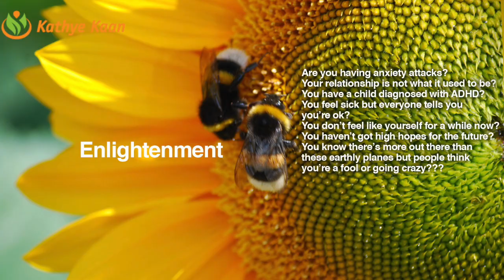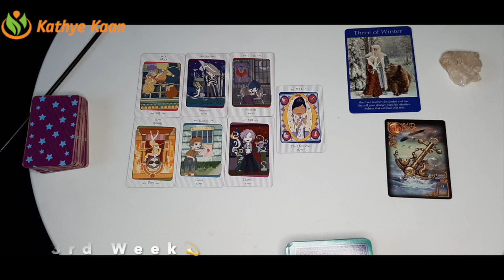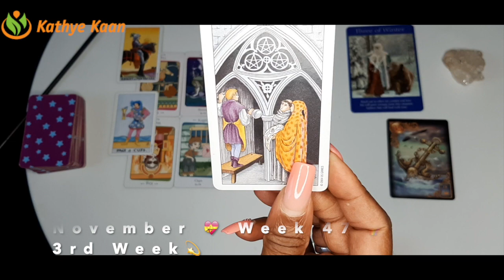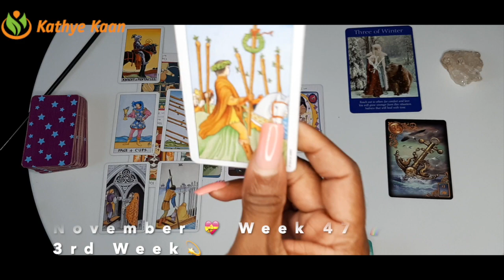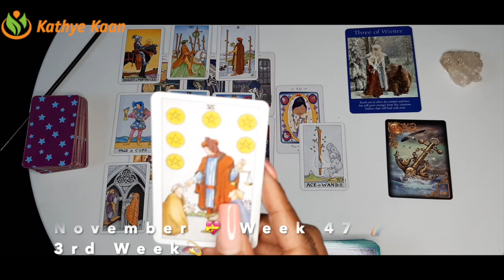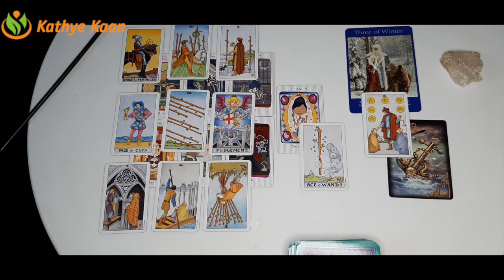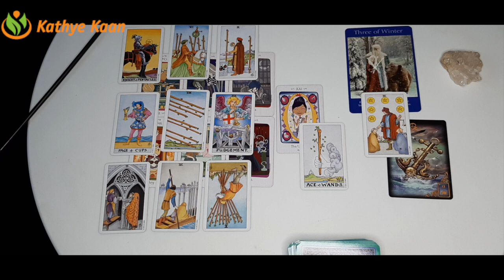PISCES Weekly Psychic Reading 💖 WEEK 47 🙏 Tarot Horoscope November 16-22💫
Kathye